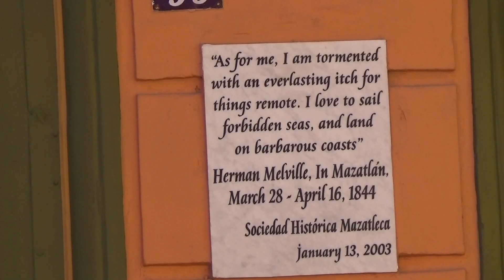G SPARKS MAGIC as THE WIZARD OF MAZATLAN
A Short Film, by Sabine Wewer, filmed in Mazatlan, Mexico, 2020.
Visit: Gsparksmagic.com